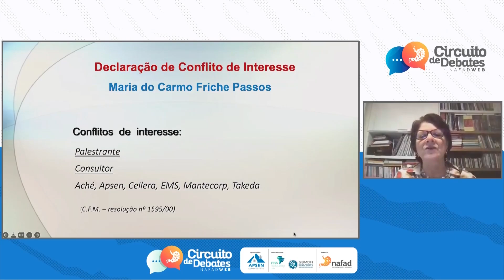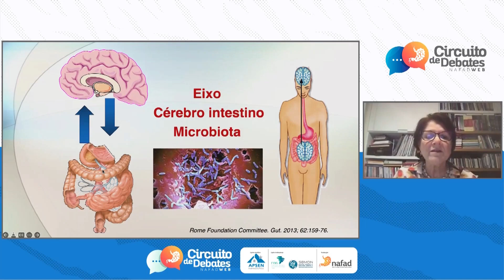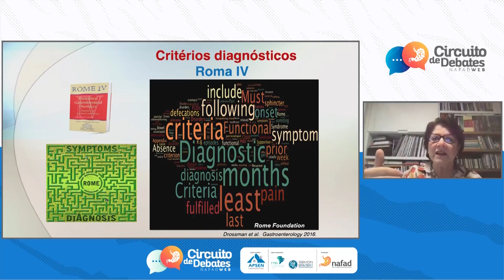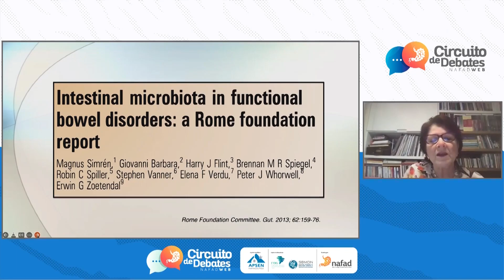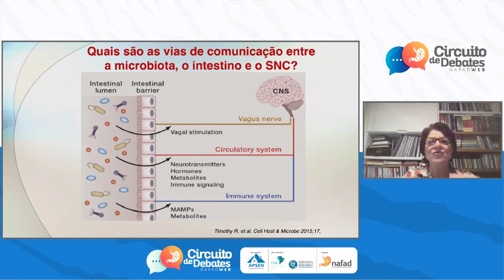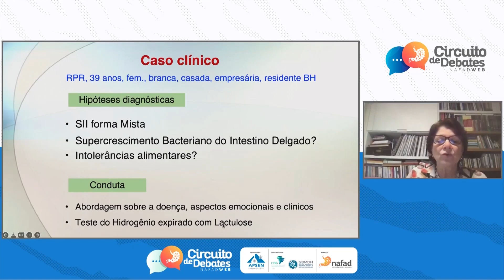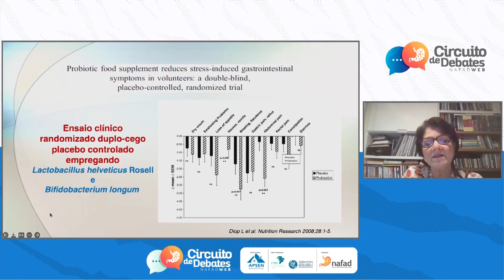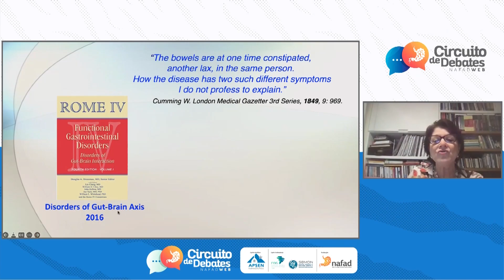Série Desafios: Eixo Microbiota-Intestino-Cérebro - Dra. Maria do Carmo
Circuito de Debates NafadWeb
Série Desafios:  Eixo Microbiota-Intestino-Cérebro - “fundamentos para o raciocínio clínico”.

Aula completa da Dra. Maria do Carmo.

Apresentadora:
Dra. Maria do Carmo

Debatedores:
Dr. Eduardo Usuy
 Dr. Maurício Bravim

Moderação:
Dra. Carla Granja
Dr. Fábio Teixeira
Dr. Ricardo Viebig

Coordenação:
Dr. Manoel Galvão Neto

Apoio científico:
Apsen Farmacêutica.
Alacer Biomédica.

Apoio institucional:
Federação Brasileira de Gastroenterologia (FBG).
Sociedade Brasileira de Motilidade Digestiva e Neurogastroenterologia.

Realizado em: Dia 07 de abril de 2022.

 / nafad.nucleo